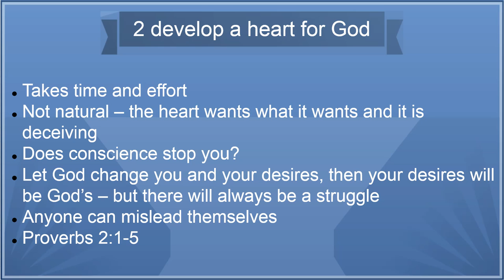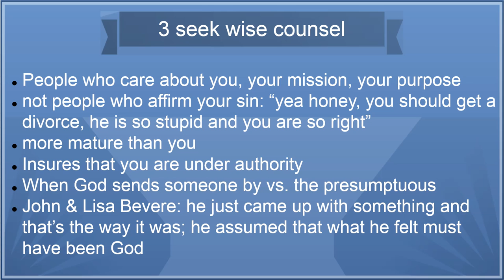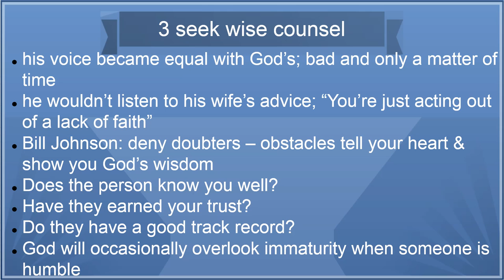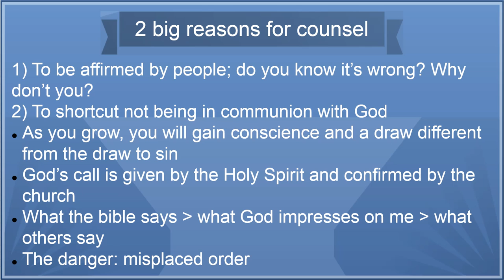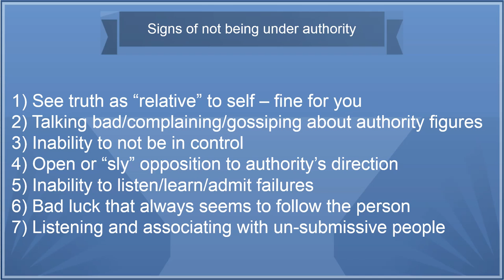Finding God's will (part 4)